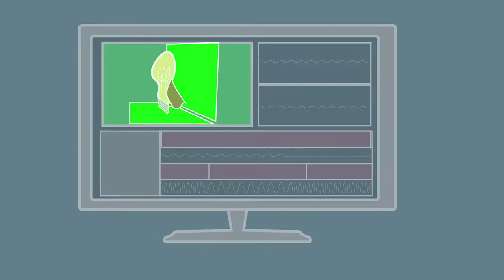Silent Film Rescore: Panorama of Beach and Cliff House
Lauren Grace was audio editor and creator for this silent film using panning techniques to establish the spacial setting.

Music from DeWolfe Production: Memories of November by Paul Lewis